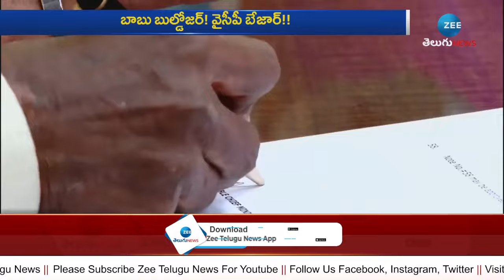Chandrababu, Pawan Kalyan Targets On YS Jagan | బుల్డోజర్లు దింపుతున్న బాబు! | ZEE Telugu News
బుల్డోజర్లు దింపుతున్న బాబు! | Chandrababu, Pawan Kalyan Targets On YS Jagan | ZEE Telugu News